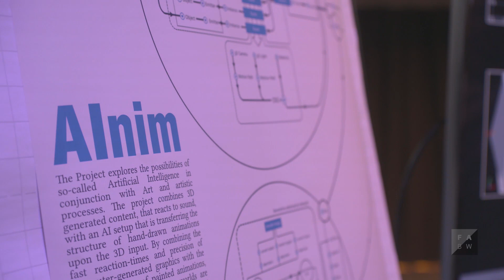Animationsinstitut at FMX 2019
Come visit us at FMX 2019! Being the organizer of FMX, Animationsinstitut has planned lots of exciting things for you. Visit us at the IP Space and learn all there is to know about studying at the institute, try immersive experiences at the VR Space or just sit down casually and listen to our Filmakademie Projects presentations.

Study with us! We offer degrees in the fields of Animation and Interactive Media.

Application
Basic Studies: February 15
Project Studies: May 15